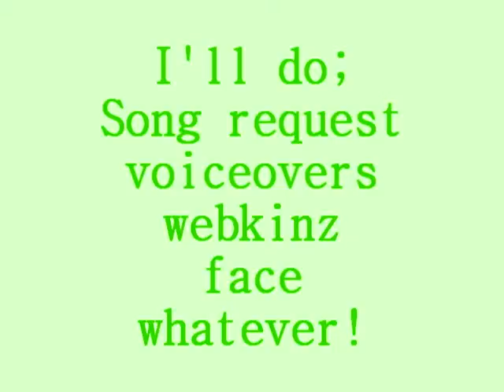Video Request Please!